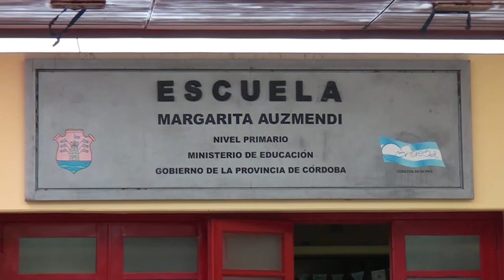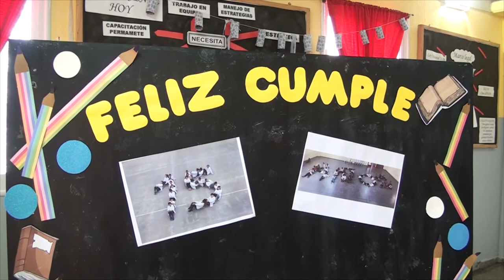FABIANA GASTALDI DIRECTORA C E D M AUZMENDI FESTEJOS POR LOS 15 AÑOS DE SU CREACION